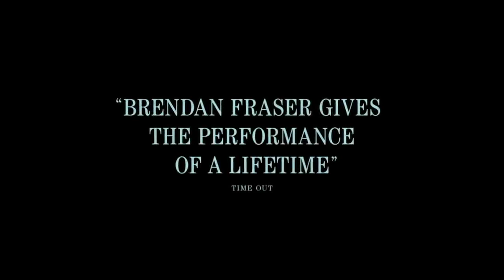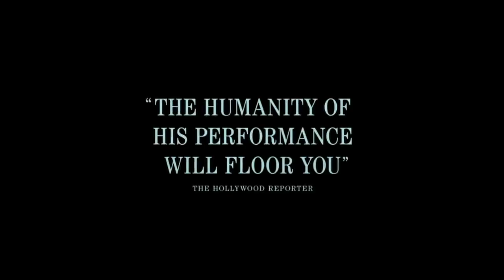The Whale-Review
The Whale is a 2022 American psychological drama film directed by Darren Aronofsky and written by Samuel D. Hunter, based on his 2012 play of the same name. It stars Brendan Fraser, Sadie Sink, Hong Chau, Ty Simpkins, and Samantha Morton. In the film, a reclusive English teacher with morbid obesity tries to restore his relationship with his teenage daughter